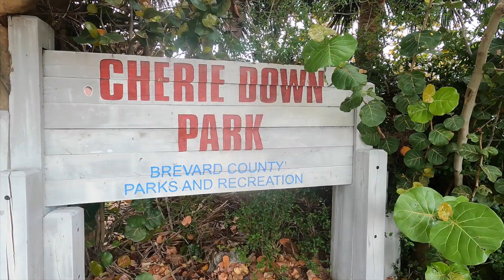Satellite Beach Surfing - Episode #4 - Biking Port Canaveral to Downtown Cocoa Beach.